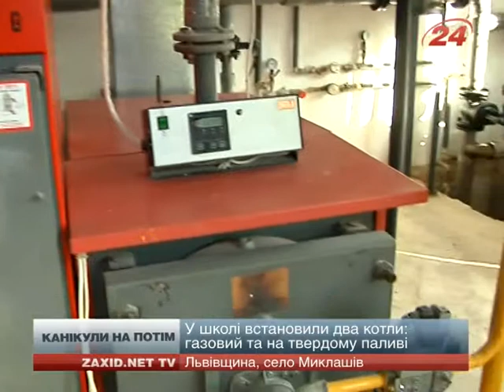На Львівщині школи самі вирішують, коли йти на каніку...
Школи Львівщини самі вирішують, коли відпускати дітей на відпочинок. Так заклади можуть коригувати витрати на опалення. Тож більшість районів намагаються відтягнути осінні канікули якнайближче до зими, а у Львові діти навчатимуться аж до грудня. У районному відділі освіти Пустомитівського району вирішили продовжити навчання щонайменше до грудня. У селі Чижиків переконані: це дозволить їм зеконо...